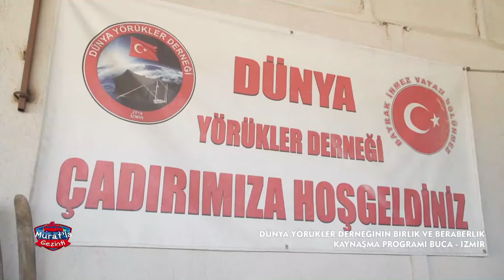Muratla Gezinti Dünya Yörükler Derneğinin Düzenlemiş Olduğu Birlik Beraberlik Kaynaşma Programı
1.Parça